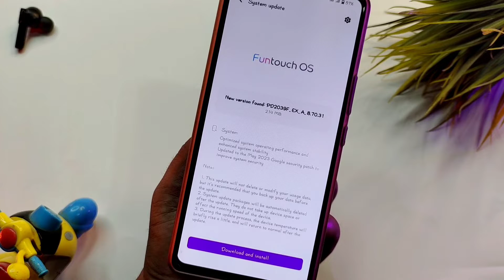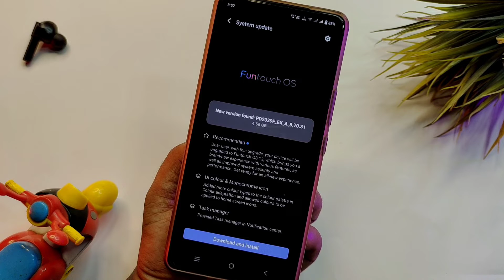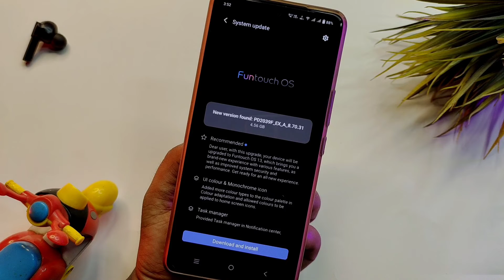Vivo V20 New Update in May | Vivo V20 8.70.31 Update | Vivo V20 Android 13 & Funtouch Os 13 Update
Vivo V20 New Update in May 2023 | Vivo V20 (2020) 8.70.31 Update | Vivo V20(2020) Android 13 & Funtouch Os 13 Update

MY GEAR USED FOR YOUTUBE VIDEOS :

👉 Green Screen

ABOUT THIS VIDEO :
I Told In This Video About Vivo V20(2020) Android 13 & Funtouch Os 13 Update And New Update in may 2023